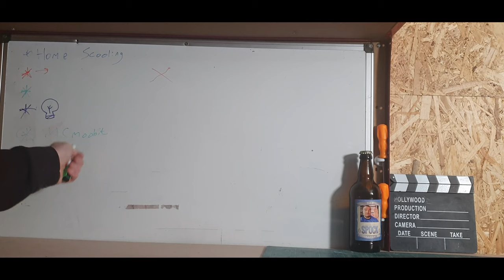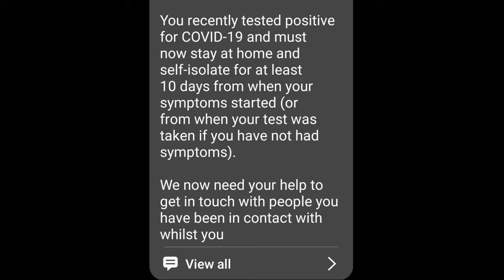DON'T Be Complacent - WATCH THIS! | Housebound Creator Catches THE Virus :(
HOW can a pretty much HOUSEBOUND Mental Health Content Creator catch C-19?!? Well I've been asking myself pretty much this exact question for the past couple of days! In today's FilmicFridays v-log I update our lovely community on the progress of our SECRET MEGA PROJECT (Start-Up Businesses owners/Wannabe's take note), and whilst recording live we receive the NHS Test and Trace notification that our recent C-19 test was POSITIVE! :( :( So therefore we spend the 2nd half of the Vlog trying to come to terms with this information LIVE on camera - warts and all - including showing how my PTSD/Severe Anxiety diagnosis has kicked into overdrive - I hope this helps fellow MH survivors process similar information - remember you are not alone! xx